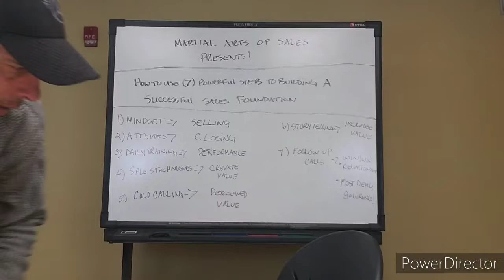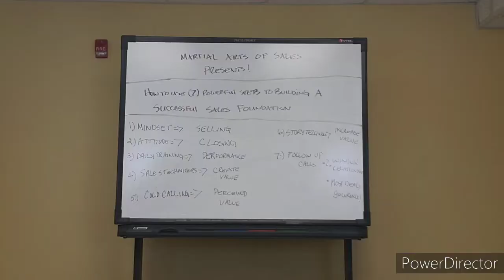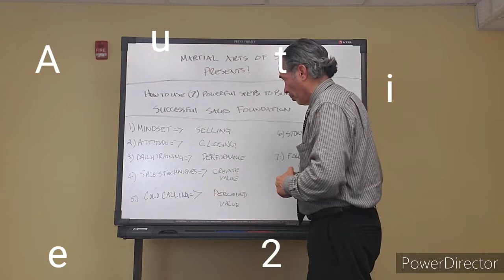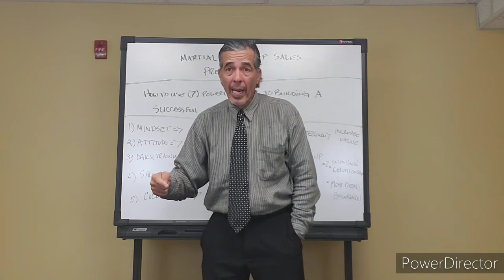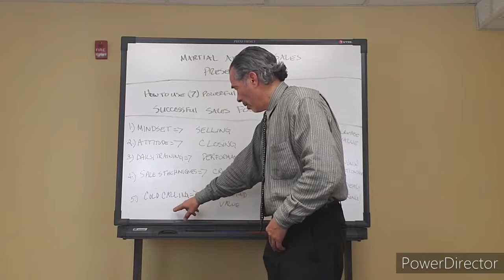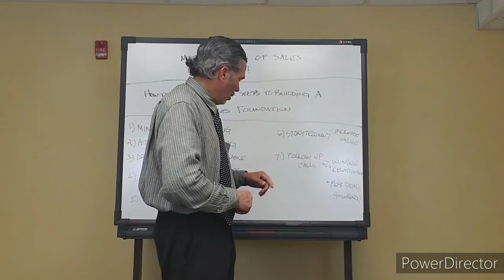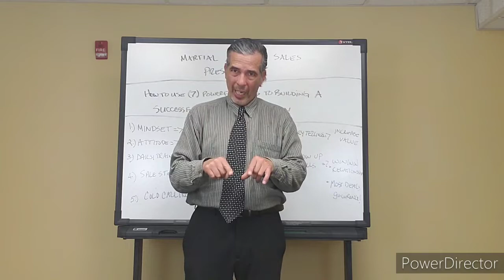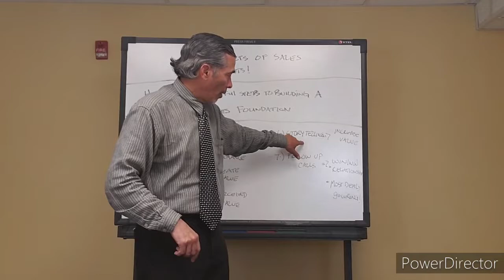How to use (7) POWERFUL steps in building a SOLID Sales FOUNDATION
With all of the technology in this information age, we can become lazy in our sales profession, by not doing what I call the basic fundamental steps in growing as a SALESPERSON.

So, let's get back to the seven basic and POWERFUL steps to building your Sales FOUNDATION.

1. MINDSET
2. ATTITUDE
3. Daily Training
4. Sales Techniques
5. Cold Calling
6. Storytelling
7. FOLLOW UP CALLS

Without the right MINDSET and ATTITUDE  you will always be a weak and inconsistent Salesperson and Closer!♟

Sales is about a MINDSET😎 and ATTITUDE! 🏛So the way you train your MIND in sales, is the way you will PERFORM in Sales.